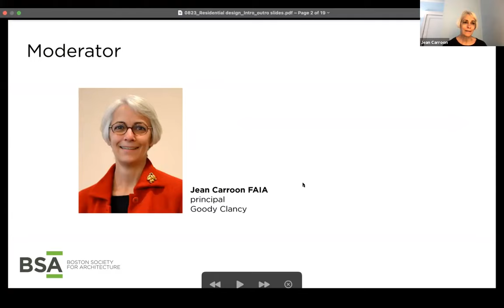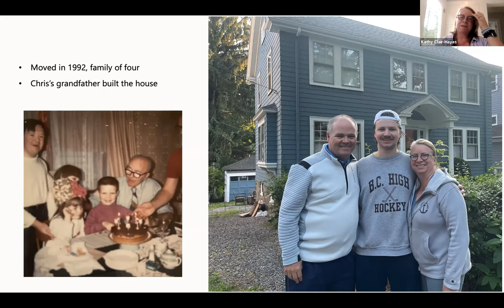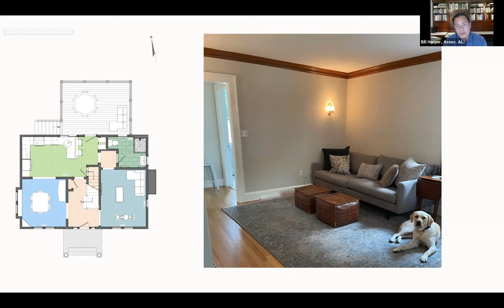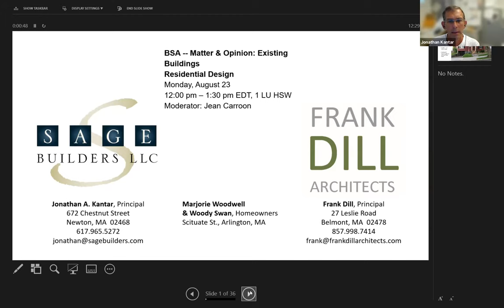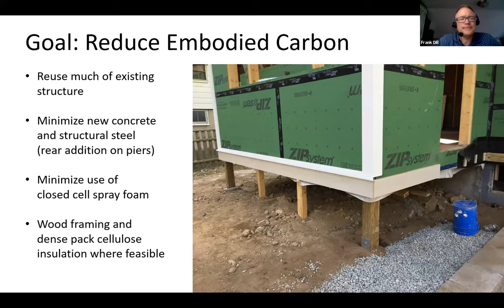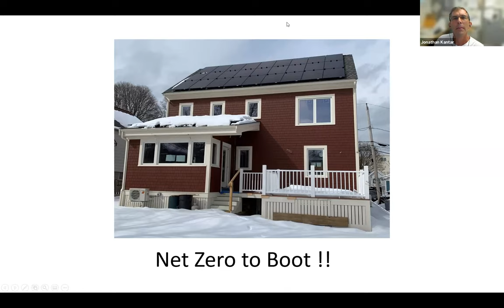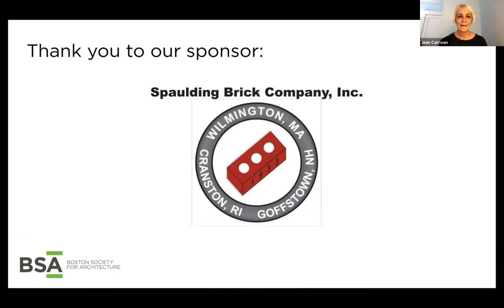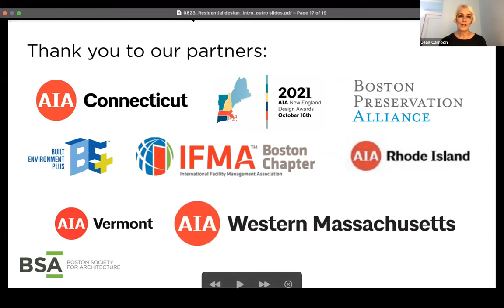Matter & Opinion: Existing Buildings—Residential Design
Build the will around smart and sustainable renovation of single-family homes. Join a presentation and interactive discussion with designer-and-client teams about weighing demolition and new construction versus continued use as well as bringing sustainable design to the residential level.

Presenters:
Jonathan Kantar
principal, Sage Builders

Rachel White
CEO, Byggmeister Design Build

Bill Harper Assoc. AIA
designer, Byggmeister Design Build